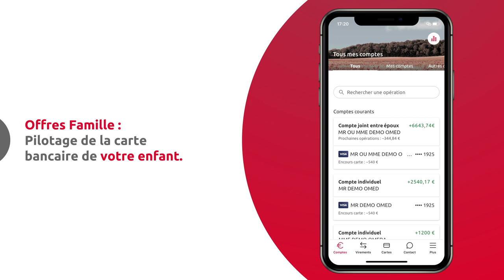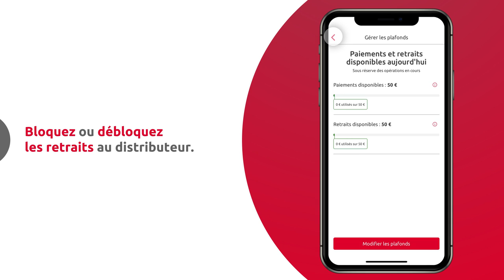[App Mobile] Comment piloter la carte bancaire de votre enfant ?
Simple, rapide, gratuite, cette solution offre souplesse et sécurité à tous les parents désireux d’accompagner leurs enfants sur le chemin de l’autonomie via un apprentissage en douceur de la banque et de la gestion d’un budget. En quelques clics, au quotidien, vous pouvez piloter la carte bancaire de votre enfant, exactement comme vous le faites déjà pour la vôtre. Vous gardez également un œil permanent sur ses dépenses.

Transcription :
Afin d’accompagner sereinement votre enfant dans la gestion de son compte Caisse d’Epargne, vous pouvez accéder à des fonctionnalités gratuites de pilotage de sa carte depuis votre appli mobile Caisse d’Epargne
Si votre enfant est porteur de la Carte Visa Classic à contrôle de solde quasi-systématique, vous pouvez, en temps réel, modifier ses plafonds et  verrouiller ou déverrouiller ses retraits d'espèces afin de l'aider à gérer son budget.
Pour cela, allez dans la rubrique Cartes bancaires de votre appli mobile.
Sélectionnez ensuite cartes tiers pour retrouver la carte de votre enfant, puis "gérer les plafonds".
Sur cet écran, vous pouvez consulter les plafonds de la carte de votre enfant puis sélectionner "modifier les plafonds"
A tout moment, vous pouvez ajuster  à la baisse ou à la hausse les plafonds de sa carte et ainsi adapter son budget. Cette modification sera applicable immédiatement et sans limite de durée.
En cliquant sur Terminer, vous revenez sur l'écran qui vous permet de visualiser les nouveaux plafonds de paiements et de retraits.
Depuis l'écran cartes, vous pouvez également activer ou désactiver les retraits au distributeur.
De son côté, votre enfant peut voir où il en est sur l'écran "gérer les plafonds" de la rubrique Carte.
 Un message lui indique si les retraits au distributeur ont été bloqués.
Les plafonds de retrait et de paiement de sa carte sont clairement présentés. Votre enfant ne ne peut pas les modifier. Il doit attendre le premier jour de sa majorité pour le faire. Il bénéficiera alors automatiquement  des plafonds standards attribués à la gamme de sa carte.
Dans chaque cas de modification par le représentant légal des plafonds de paiement et de retrait, un email sera envoyé au parent ainsi qu'à son enfant pour leur confirmer que les modifications ont bien été prises en compte.
Parmi les autres fonctionnalités, en tant que parent, vous avez également la possibilité de:
- Verrouiller temporairement la carte de votre enfant
- Verrouiller ses paiements et retraits faits à distance et/ou à l'étranger
- et faire opposition sur sa carte en cas de perte ou de vol
L'ensemble de ces services sont disponibles à tout moment et en temps réel.